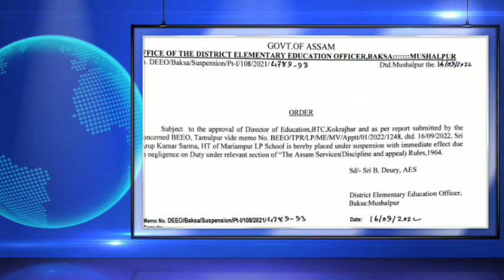मोनाबिलिनि रादाब 16 Sep/ Grade 3,4 साख्रिनि Result/ BTR आव गाहाय फोरोंगिरिखौ सासपेन्द